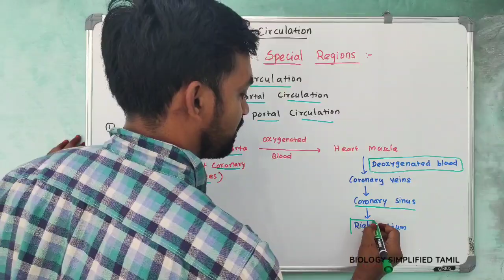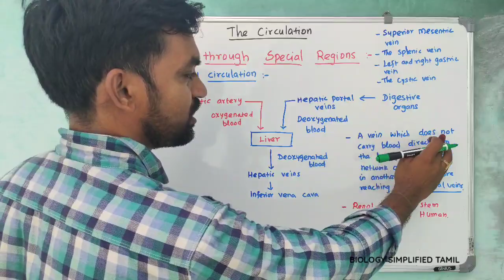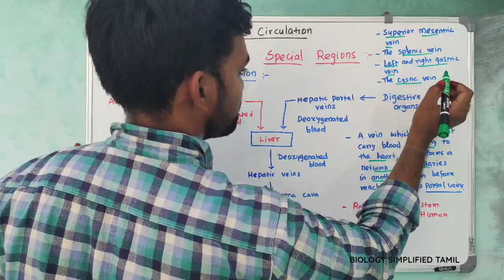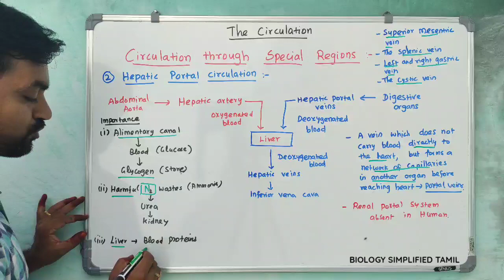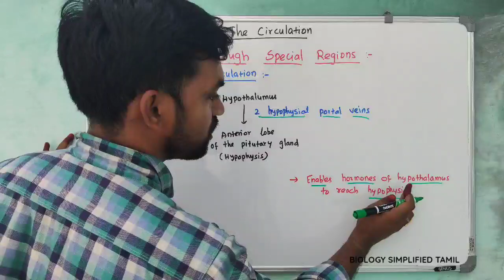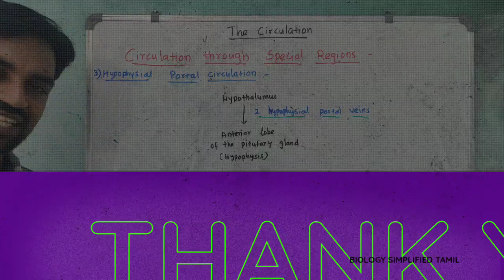Circulation through special regions | Human circulatory system | Senthilnathan